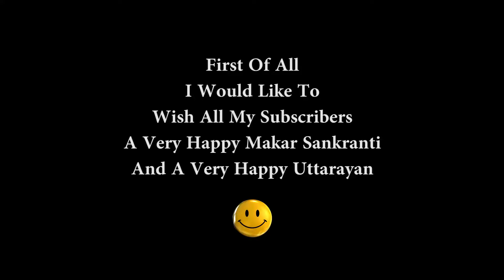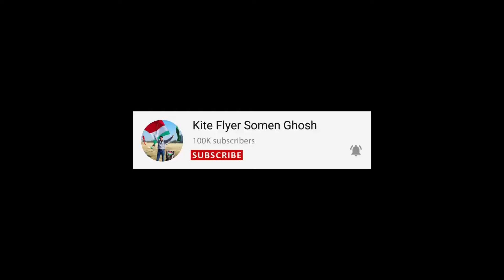DND 2021 Kite Flying Tournament Award Ceremony | Part 2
Hello friends,
And now this one is the final video from DND 2021 Kite Fighting Tournament. JK Kite Club is the winner of DND 2021 and here in this video I will present trophies and cash prizes to the winners and also to some more members of this tournament. There are many fun moments in this vlog so watch it till the end :)